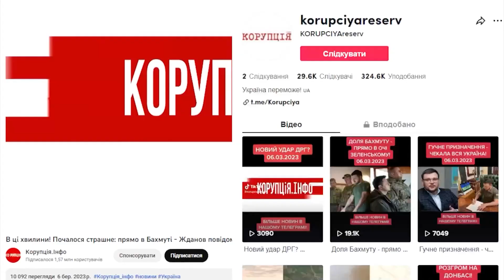Забудьте, Я В УКРАЇНУ! Дімопулос шокувала: росіян жалієм, в Україні жируєм - лицемірство вилізло!